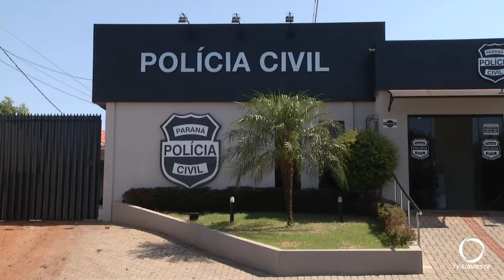2019 10 25 PRISAO HOMICIDIO 1080p